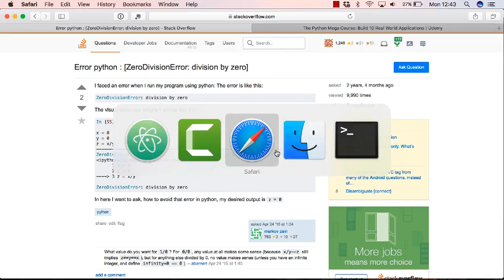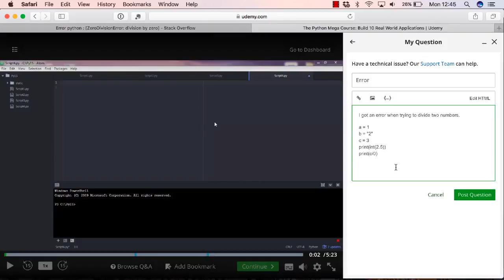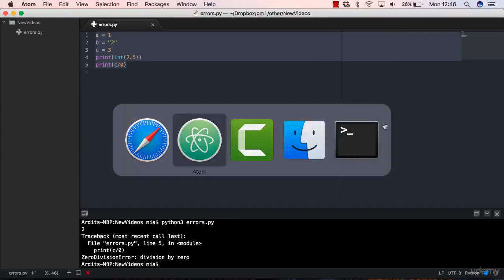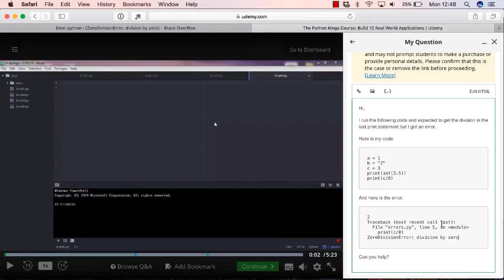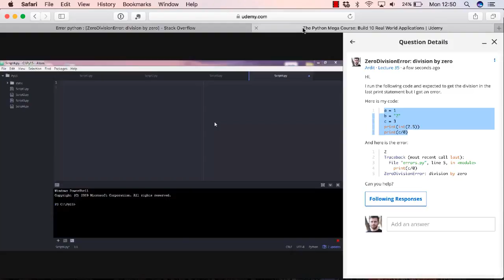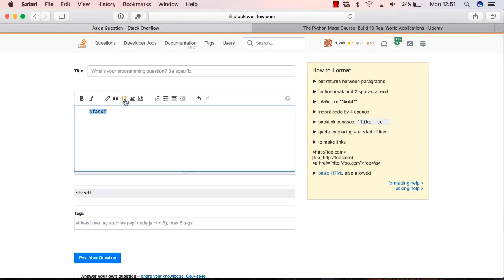021 Fixing Difficult Errors | programming language videos tutorials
all programming language video tutorial, every one can watch and learn in free.
We've all run into errors and exceptions while writing Python programs. In this video, we will learn how we can handle exceptions in specific ways and also look at the control flow of a try/except/else/finally statement. Understanding how to properly handle errors will provide us with the tools to make better software in the future. Let's get started.